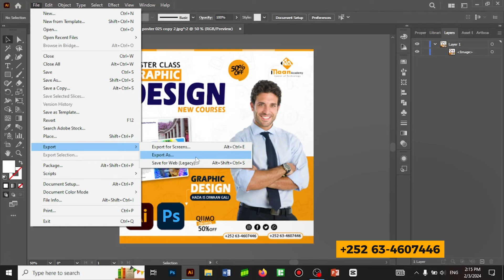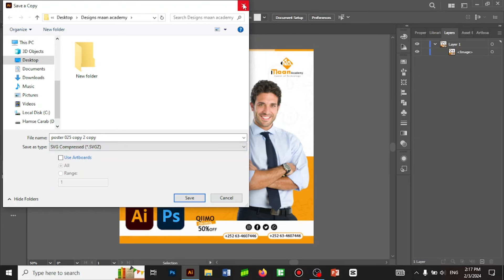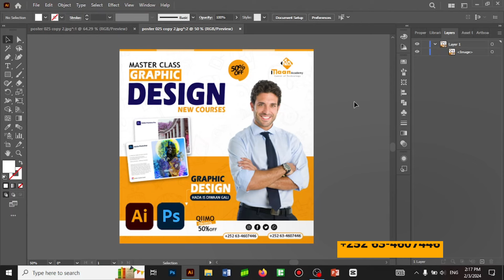BARO SIDA LOO SAMEEYO | EXPORT AS | ADOBE ILLUSTRATOR | Maan Graphics 2024